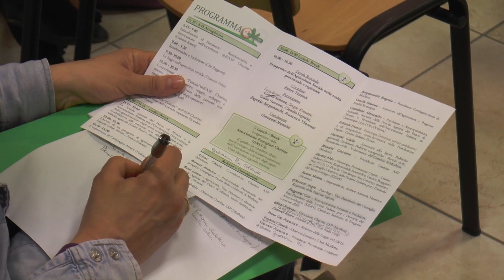Agricoltura sociale, al lavoro per l'inclusione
L'Istituto Charitas e Hombre hanno organizzato un seminario dal titolo "La nuova legge sulla agricoltura sociale: implicazioni per gli interventi sociali e sanitari"